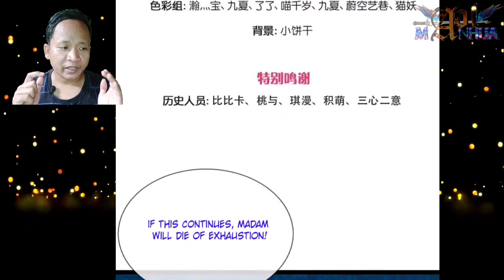Endure Until The Last Moment ® Immortal Reverence Dad Chapter 381.5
COPYRIGHT / LICENSING